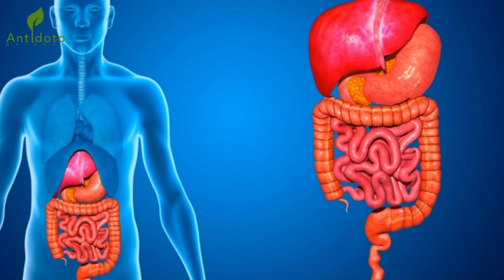Sorprendente lo que ocurre a su cuerpo al tomar agua caliente por la mañana! Increíbles resultados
Beber agua tibia con el estómago vacío por la mañana tiene muchos efectos positivos en su cuerpo, como impulsar la digestión, la eliminación de toxinas del cuerpo, aliviar los calambres, la mejora de la circulación, etc.